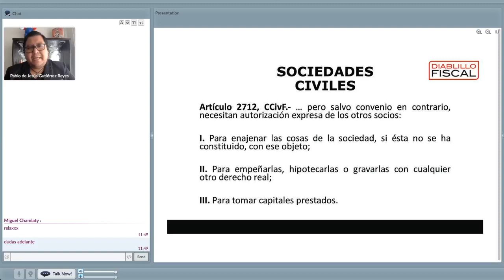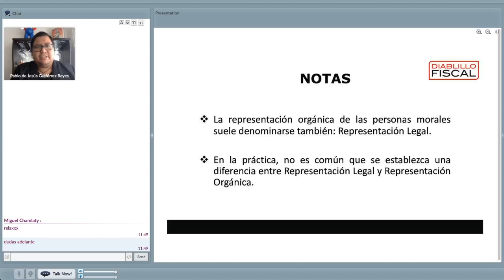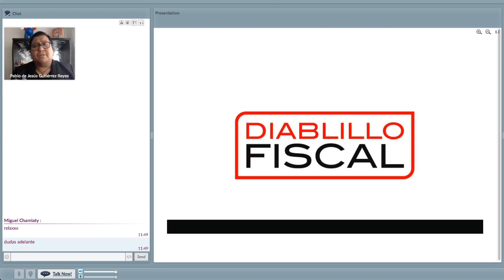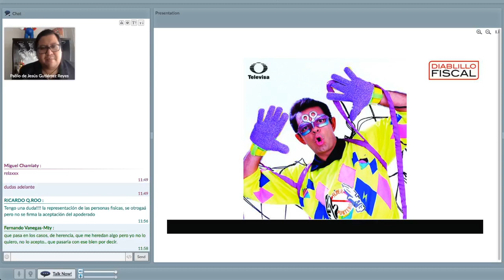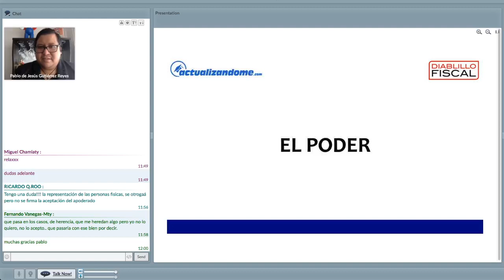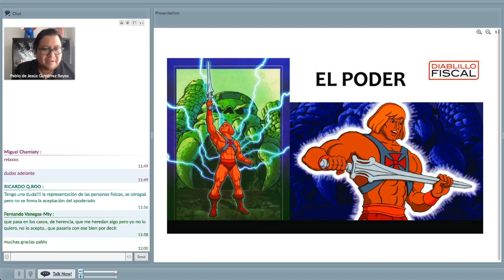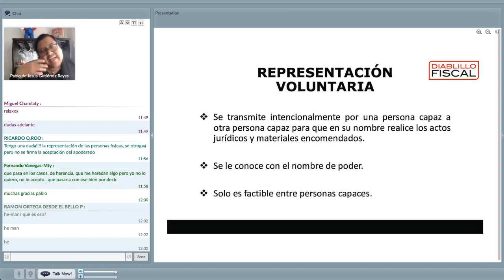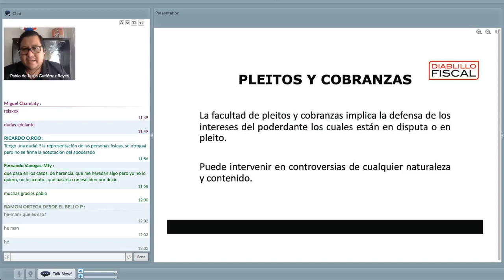Diplomado Especializado en Código Fiscal de la Federación - Representación en materia fiscal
La representación en materia fiscal - Diplomado Especializado en Código Fiscal de la Federación Con el L.D. Pablo Gutiérrez Reyes
Súmate al diplomado